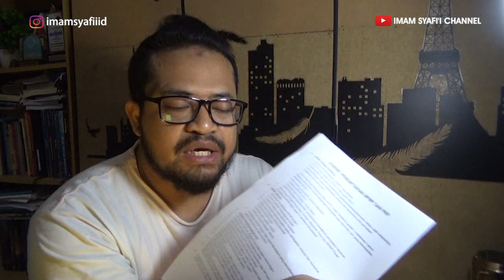Cara Daftar NPWP Sangat Mudah dan Cepat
Halo rekan-rekan, ahirnya setelah sekian waktu berkesempatan juga saya mengurus NPWP untuk CV saya yang baru. Maklum sok sibuk sekali, hehe.

O iya, pada video Cara Daftar NPWP Sangat Mudah dan Cepat ini saya memberikan tutorial tata cara untuk membuat atau mendaftar NPWP. Caranya sangat mudah, tingga mau ngurus atau tidak. Kalau saya sih diurus, ya paling tidak kita menjadi warga negara yang baiklah dengan taat pajak.